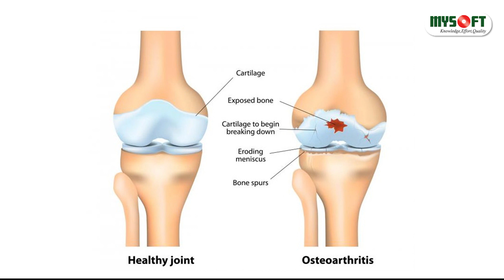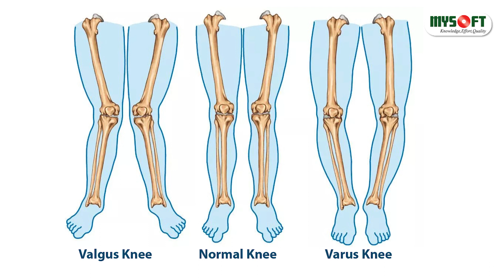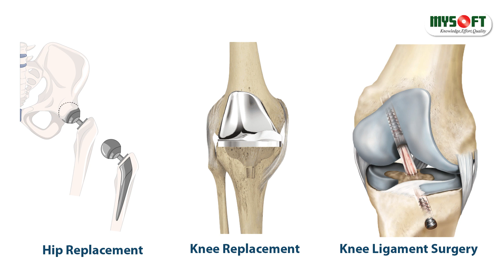সম্পূর্ণ হাঁটু প্রতিস্থাপন | Total Knee Replacement | MySoft Limited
আলোচনা করেছেনঃ
ডাঃ এম আরিফুল ইসলাম
এমবিবিএস, বিসিএস (স্বাস্থ্য)
 এমএস (অর্থো সার্জারি) নিটোর (পঙ্গু হাসপাতাল), ঢাকা
 উচ্চতর প্রশিক্ষণ আর্থোস্কোপি এন্ড আর্থোপ্লাষ্টি (ইন্ডিয়া)
সহকারী অধ্যাপক (আর্থোস্কোপি এন্ড স্পোর্টস মেডিসিন)
জাতীয় অর্থোপেডিক হাসপাতাল ও পূর্নবাসন প্রতিষ্ঠান (পঙ্গু হাসপাতাল)
শের-ই-বাংলা নগর, ঢাকা-১২০৭
বিএমডিসি রেজি নংঃ এ ৪০৮১৪

আলোক হাসপাতাল লিঃ
চেম্বার-১, হাসপাতাল, মিরপুর-৬
ঠিকানাঃ বাড়ি-১, রোড-৫, ব্লক-এ, সেকশন-৬, মিরপুর, ঢাকা
সিরিয়ালের জন্যঃ ১০৬৭২, ০৯৬৭৮৮২২৮২২, ০১৯১৫৪৪৮৪৯১
 সময়ঃ বিকাল ৫টা - রাত ৯.৩০টা (শুক্রবার বন্ধ)